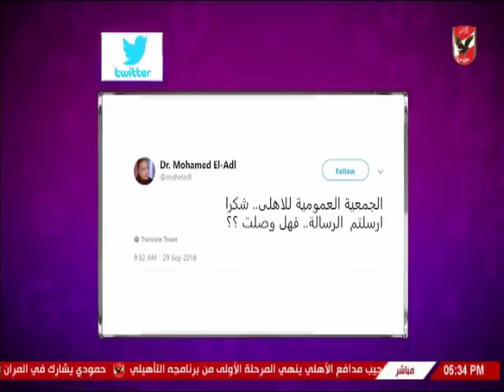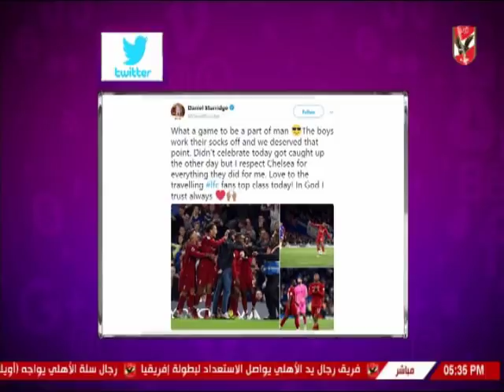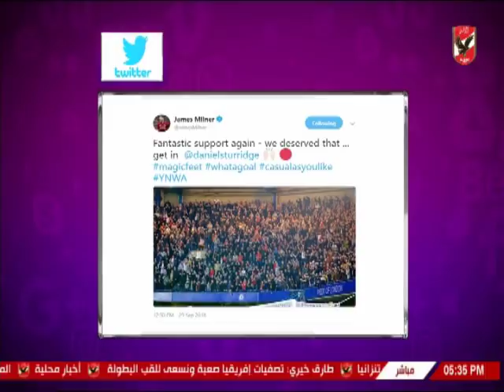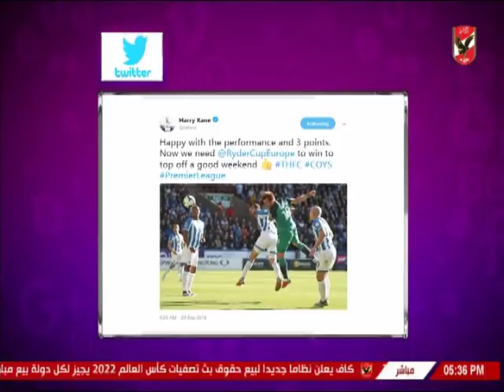امير هشام يستعرض اخبار لاعبى الاهلى والمحترفين عبر السوشيال ميديا